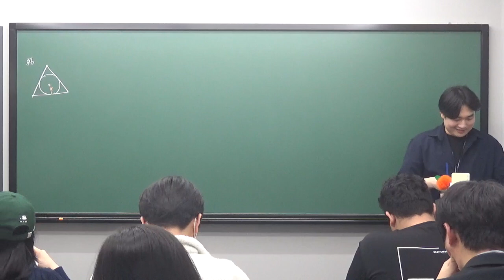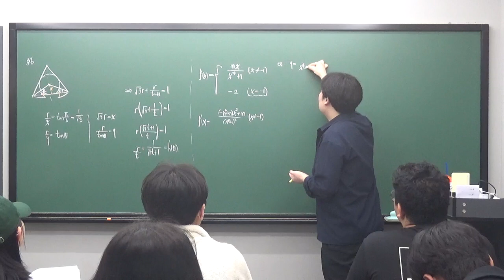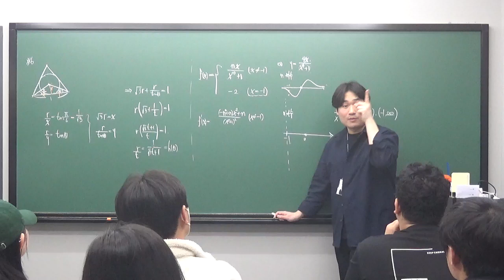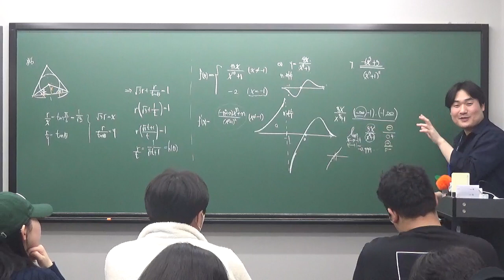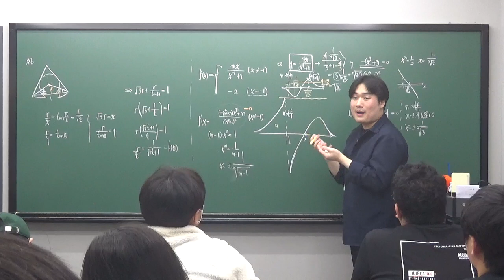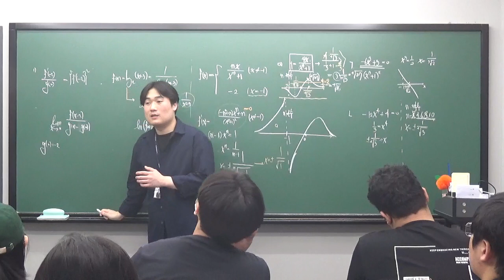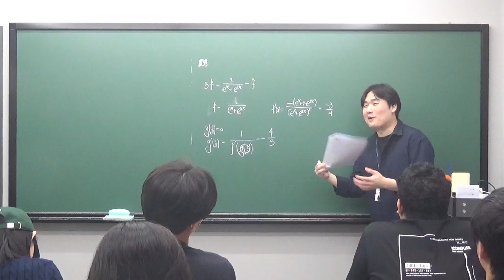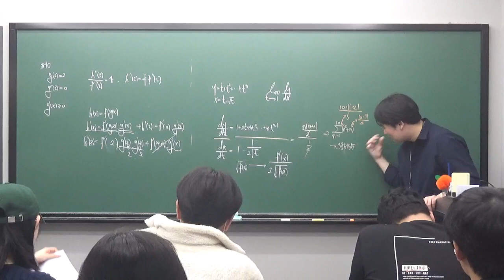수진T 고3A반 0323수업